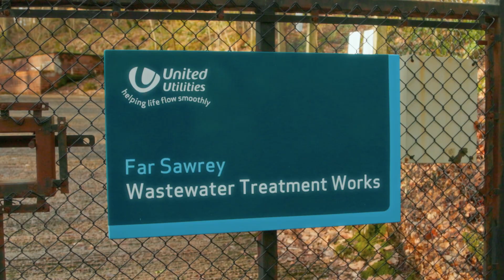This river is DYING | Water Company vs Lake District River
Something is destroying this river. How bad is it? Make sure you watch to the end...

We have been studying the rivers that feed into Windermere with our partners at WildFish to determine how impactful sewage is to the freshwater ecology of the Lake District National Park and UNESCO World Heritage Site.

As of today, we are now live with our first annual report, studying the abundance and diversity of invertebrates (insects) at 6 key river sites, with data collected and analysed by independent expert entomologists Dr Nick Everall and Dr Sam Green.

Some of the results are truly shocking.

In this short video, we highlight our stark findings from Wilfin Beck in October of 2023… But the nightmare doesn’t stop there - read the full report and make sure to subscribe for more updates very soon.